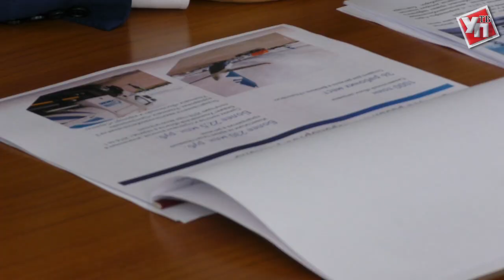В Ульяновске появится отделение «Газпромнефть-Аэро»